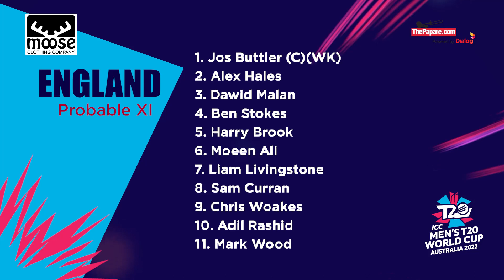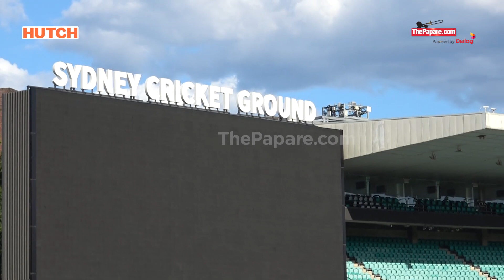Sri Lanka aiming for a win against England after 8 years | SLvENG ICC T20 World Cup 2022 - Preview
Sri Lanka and England will clash in another important fixture of the ICC T20 World Cup 2022 at Sydney. This encounter promises to be an interesting one as this is a must win game for both the sides.

 Powered by Moose Clothing Company